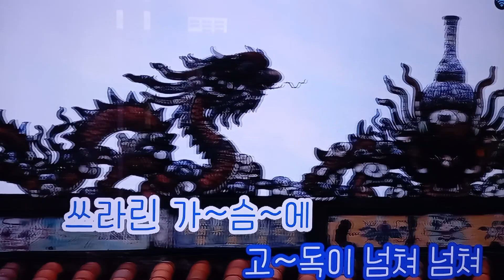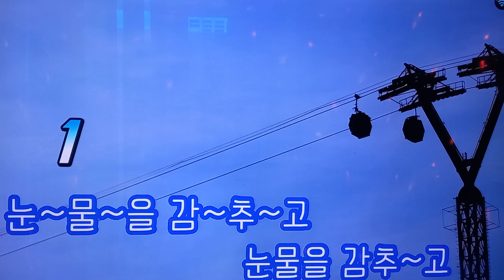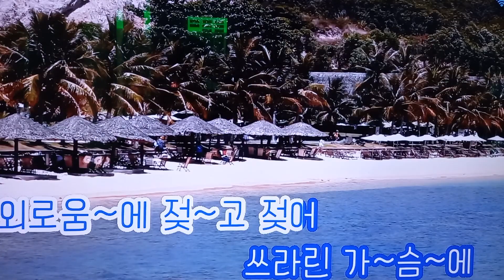눈물을 감추고(singer : Napoleon Bond)